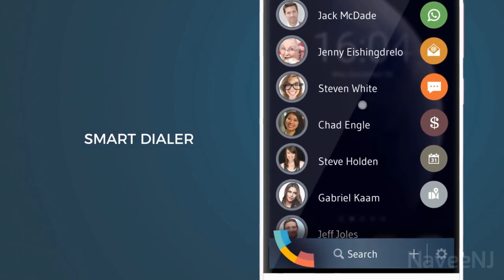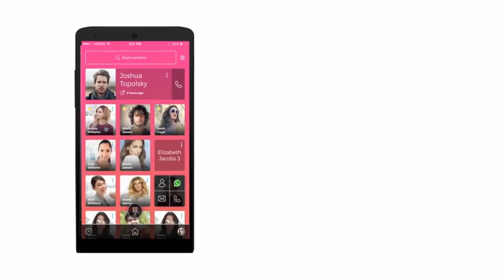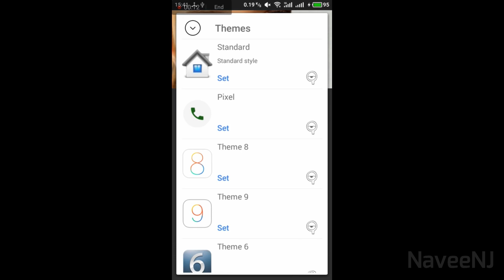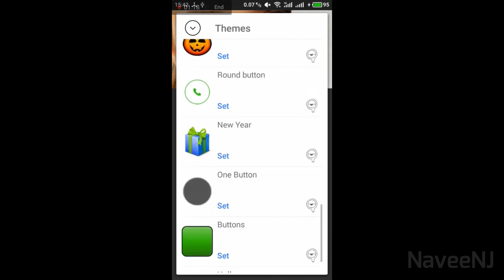5 Best Dialer and Contacts Apps for Android of 2019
5 Best Dialer and Contacts Apps for Android of 2019

1. Truecaller
Scores - 4.6/5
Downloads - 9,780,856
25 crore people trust Truecaller for their communication needs, whether it’s for caller ID or for blocking spam calls and SMS. It filters out the unwanted, and lets you connect with people who matter.
With a community-based spam list updated by millions of users worldwide, Truecaller is the only app you need to make your communication safe and efficient.
Smart Messaging:
Powerful Dialer:
Truecaller Pay - UPI Payments and recharges
- Free Chat with your friends and family on Truecaller
- Automatically identify every unknown SMS
- Automatically block spam and telemarketing SMS
- Block by name and number series

2. Drupe
Scores - 4.6/5
Downloads - 346,219
Want to see Caller ID, spam indications and block spammers, directly from your call screen? drupe is your app. Trusted by over 20 Million users worldwide.
drupe replaces the boring call screen with a fresh look, built and configured exactly for you!
Forget about traditional Phone Book apps! We bring your contacts & apps together to one place, accessible from all your screens. Wish to contact a friend? Dial or text anyone? record calls? Swipe the contact to the app & get in touch! Simple.

3. Eyecon
Scores - 4.6/5
Downloads - 213,963
Use our true caller ID to identify calls and see photos and names of unknown caller and contacts in your phone book by only clicking one icon.
Sync with Facebook to automatically add photos to your phone dialer, contacts & address book with Eyecon. Check numbers of unknown calls with our simpler caller ID and smart dial contacts. Automatically link messaging and calling apps to connect quickly.

4. Contacts+
Scores - 4.2/5
Downloads - 195,003
Contacts+ is the world’s leading contacts (phone book) and dialer app, powered with caller ID & spam block - all in one place.
CONNECT WITH FRIENDS, BLOCK SPAMMERS
Contacts+ is a true all-in-one contacts, dialer, sms and call log app that makes it easy to connect with friends and block unwanted people, telemarketers and spam via caller ID & block. Whether it’s a call or sms - you’re always in control.

5. Phone+
Scores - 4.3/5
Downloads - 35,677
Phone + a simple contact management and personalization of incoming and outgoing calls. We have developed and are constantly adding threads to replace the boring, standard calls.
PROTECT YOUR CONTACTS
In addition to the fact that your calls will become more attractive, Phone + protects your data thanks to an integrated system backup and synchronization. Easily backup your contacts and call history, so that they always remain with you!